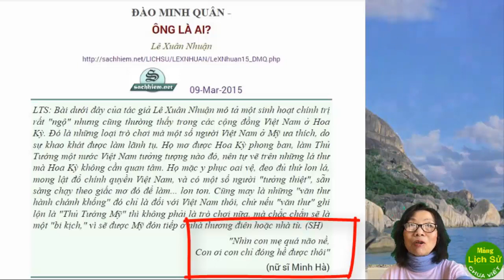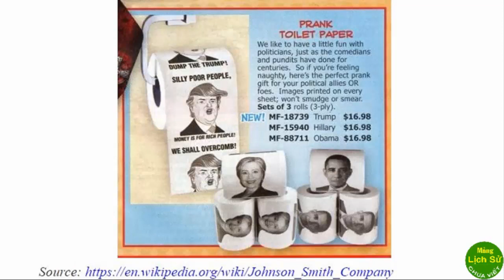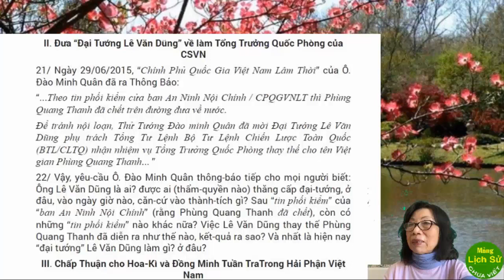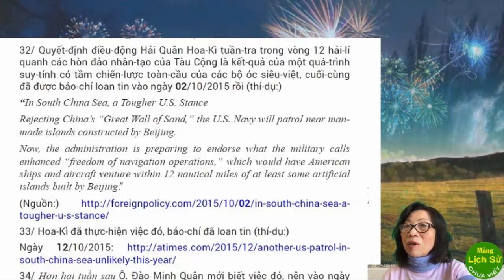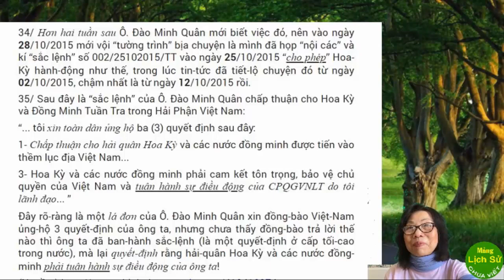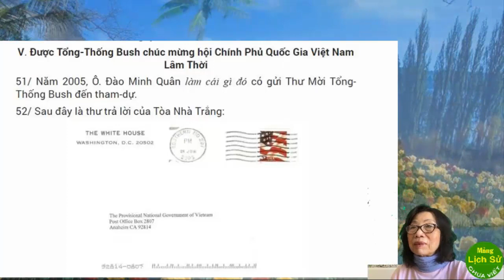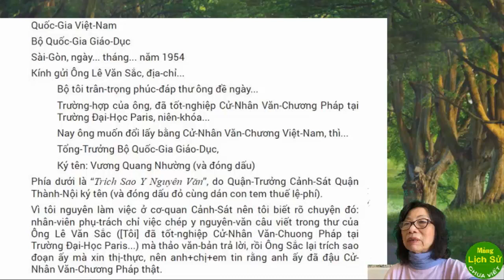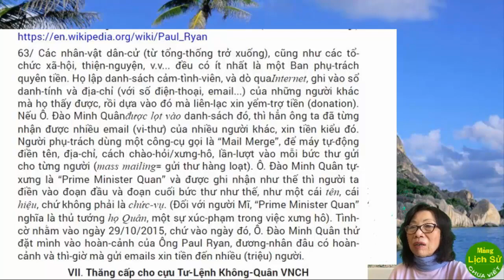Đào Minh Quân vì sao bịp được nhiều người như vậy? (Phần 1)